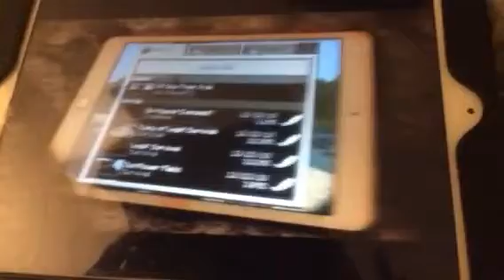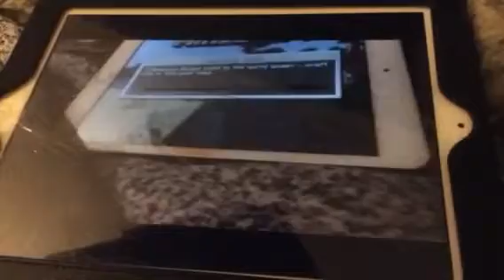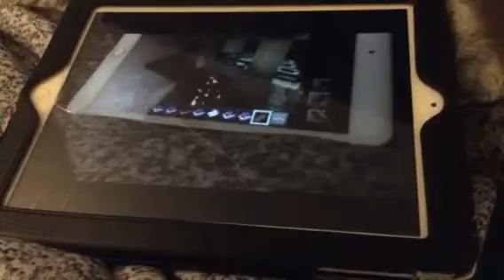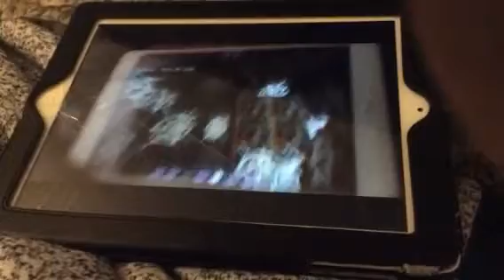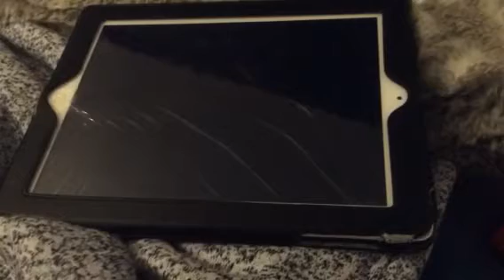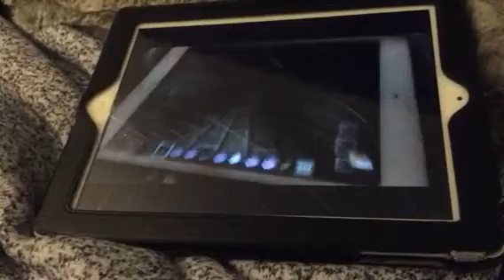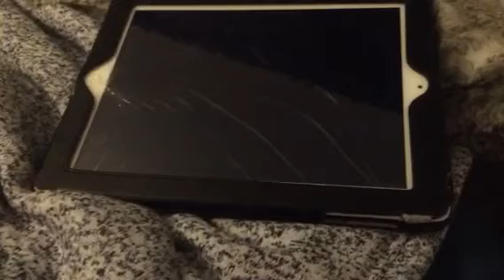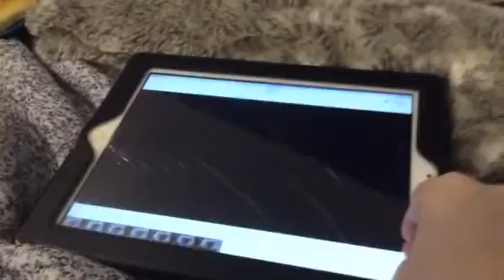My First LEGIT GAMING VIDEO?!?